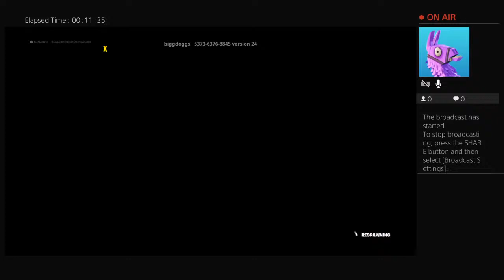BenPLAYZ252's Live PS4 Broadcast